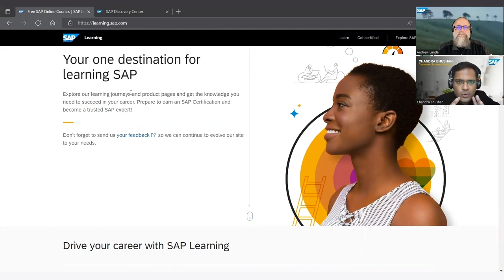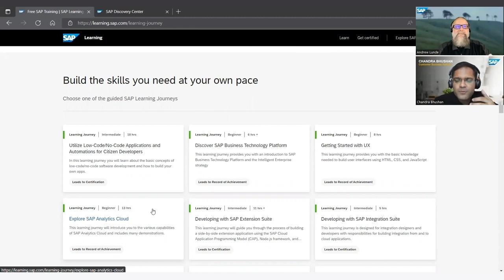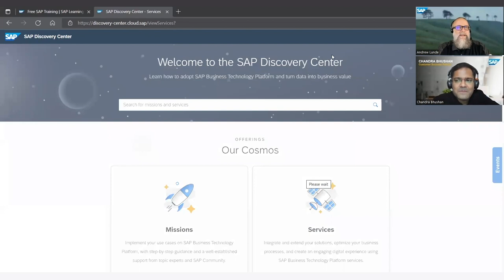How to get Certified in SAP BTP | Low-Code / No-Code with Chandra Bhushan Singh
The purpose of the series is for an SAP Champion to interview experts to showcase their expertise. Each blog post provides valuable information to help community members understand why the certification is worthwhile, and how to get started!